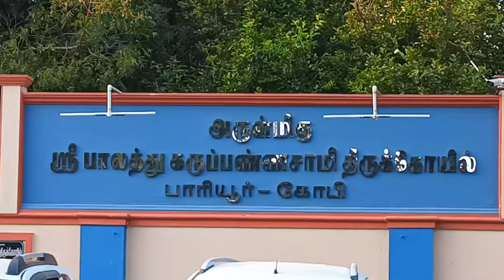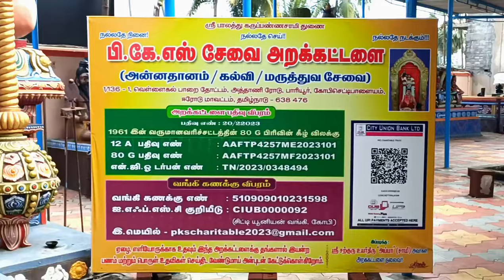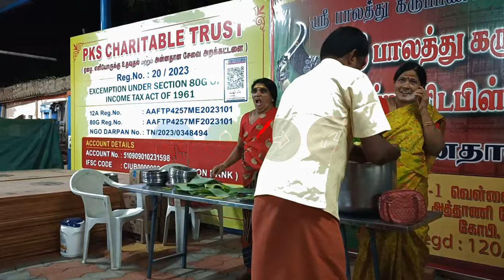அலங்கார பூஜை மற்றும் அன்னதானம்(6.2.2024)செவ்வாய்க்கிழமை ஸ்ரீ பாலத்து கருப்பண்ணசாமி திருக்கோயில்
அதனை தொடர்ந்து

செவ்வாய்க்கிழமை மற்றும்  வெள்ளிக்கிழமை - மாலை 4 மணி பூஜை மற்றும் அருள்வாக்கு

Account Details
Name : PKS Charitable Trust
Account No.510909010231598